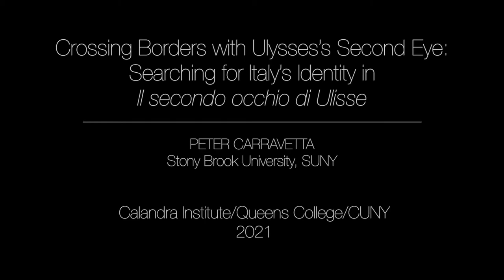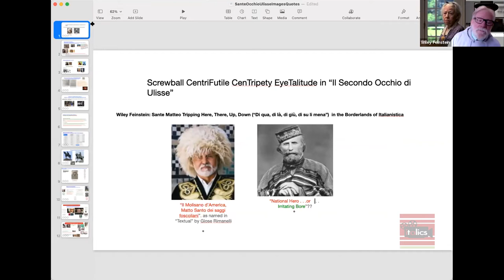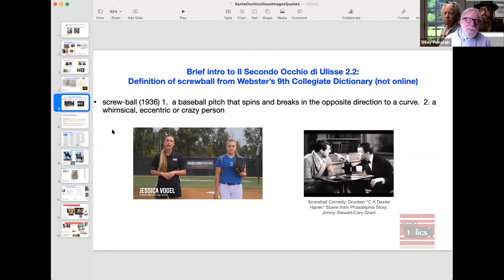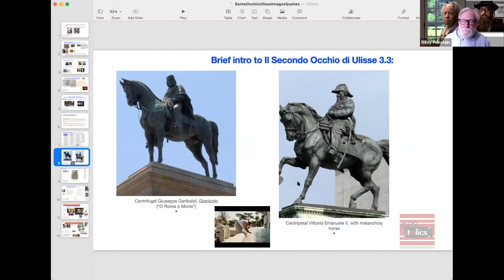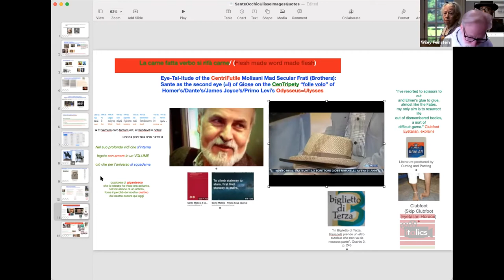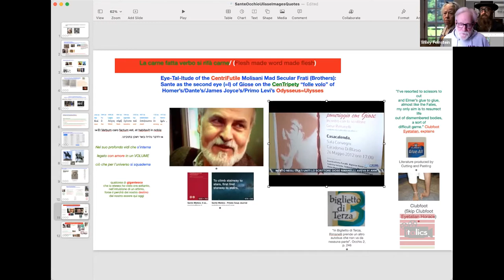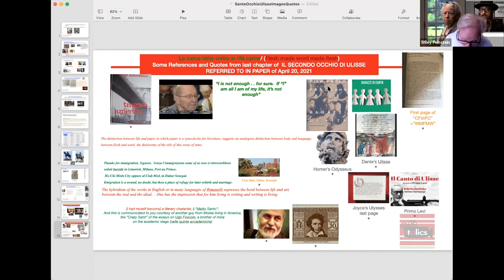Annual Conference 2021 "Italian Borderlands" - Crossing Borders with Ulysses’s Second Eye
Virtual Conference, Italian Borderlands: Restrictions, Breaches, Encounters - Crossing Borders with Ulysses’s Second Eye: Searching for Italy’s Identity in Il secondo occhio di Ulisse

Chair: Anthony J. Tamburri, John D. Calandra Italian American Institute

SILVIA CARLOROSI, Bronx Community College, CUNY
PETER CARRAVETTA, Stony Brook University, SUNY
WILEY FEINSTEIN, Loyola University Chicago
DANIELE FIORETTI, Miami University
SIMONA WRIGHT, The College of New Jersey
Discussant: SANTE MATTEO, Miami University